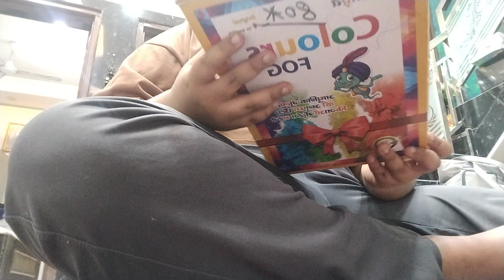my Holi collection 2024 part 1